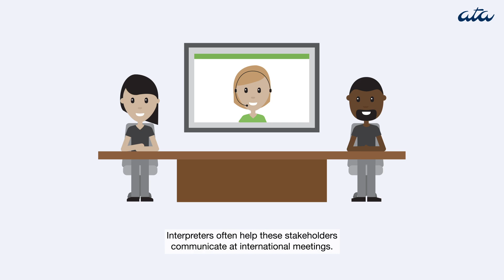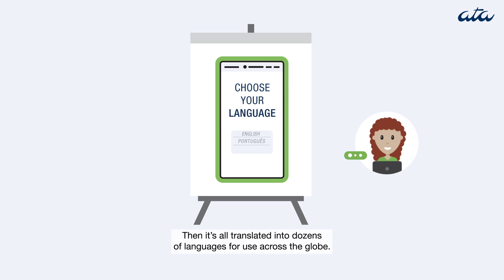How Your Smartphone was Made Thanks to Translators and Interpreters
International Translation Day
Join us to celebrate International Translation Day 2020 as we remind the world's 3.5 billion smartphone users how translators, interpreters, localizers, transcreation experts, proofreaders, editors, and more helped turn a concept into the cell phone you're likely holding in your hand. with your family, friends, and clients. Then share, share, share with your family, friends, and clients, and follow InternationalTranslationDay and ataitd2020 on all ATA social media platforms -- Facebook, Twitter, Instagram, LinkedIn, Pinterest, and YouTube.